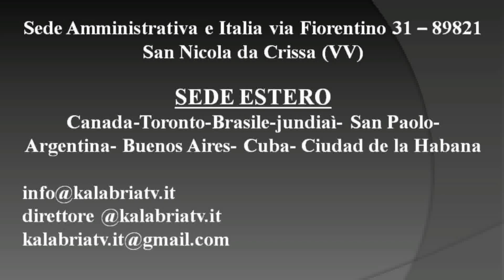Festa del papà alla Calabresa di Buenos Aires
Prima parte dell'attività ricreativa e sociale in Argentina. Video Edgar Delfino